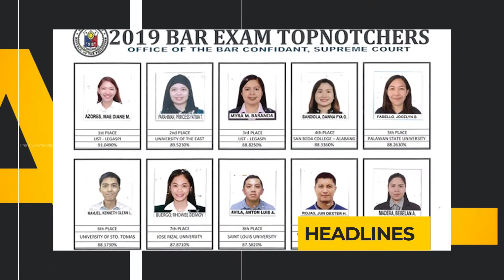ECQ extended in Baguio, Benguet | Weekly Newsbits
The enhanced community quarantine in Benguet is extended to May 15, Malacañang announced on April 28.

Presidential Spokesperson Secretary Harry Roque, Jr. during a press briefing on Tuesday provided the comprehensive list of regions and provinces which also include Baguio City.

This and more on Weekly Newsbits